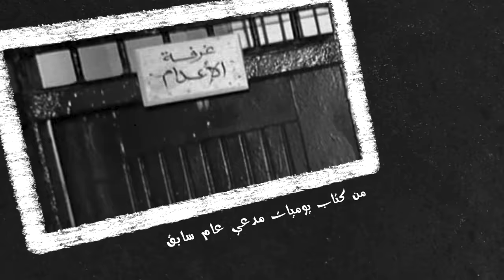بحريني وفلبينية واثيوبية .. ماذا حدث؟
كاكولي المتحدة

=مصدر القصة :
كتاب مذكرات مدعي عام سابق
للمدعي العام عيسى بوخوة

Item ID:                         EMW7FJD
Author Username:                 FourLeafCloverStudio
Licensee:                        Fares Ashour
Registered Project Name:         سر جريمة القرية الهندية
License Date:                    September 21st, 2023

Item ID:                         WFRVYRD
Author Username:                 fatbunny
Licensee:                        Fares Ashour
Registered Project Name:         YouTube vid
License Date:                    September 26th, 2023